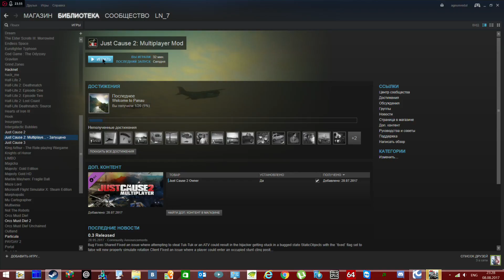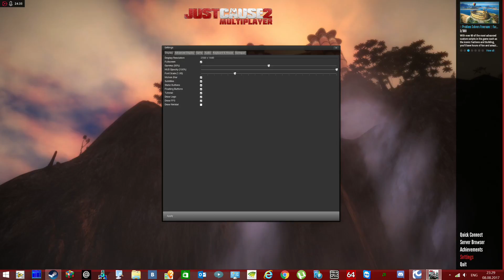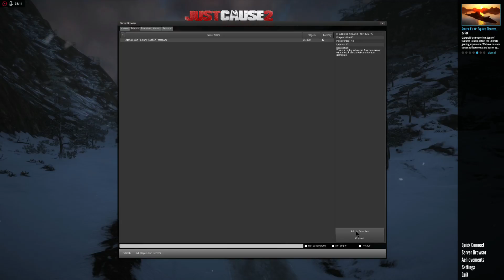Just Cause 2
Network